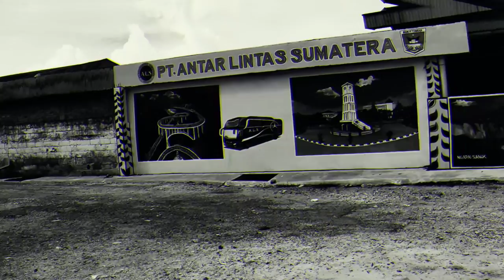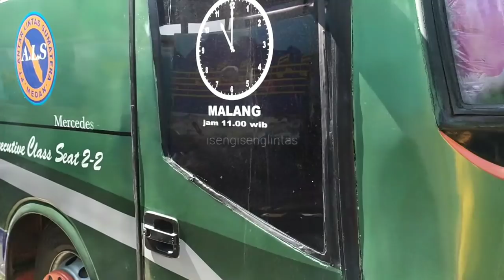2 MINGGU GA DIBESUK, ALS 255 SUDAH PASANG BODY SAMPING, SELANJUTNYA PASANG LANTAI‼️